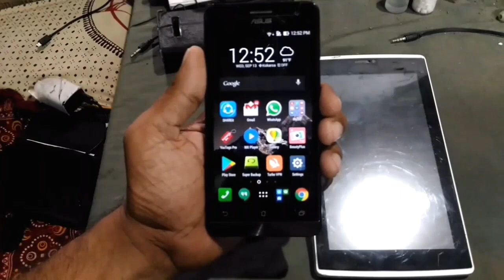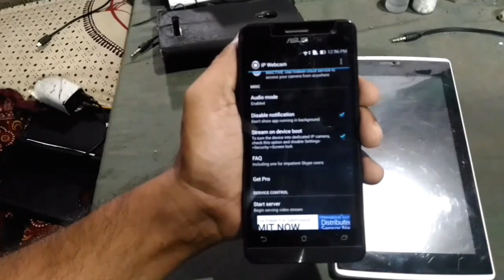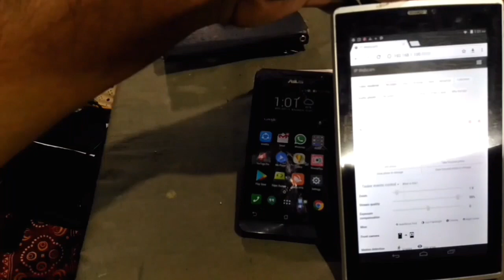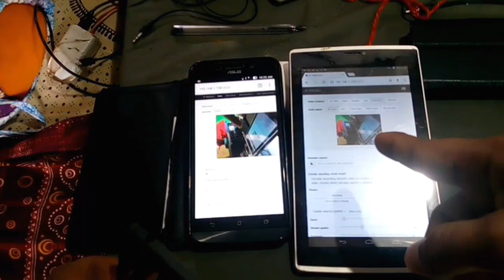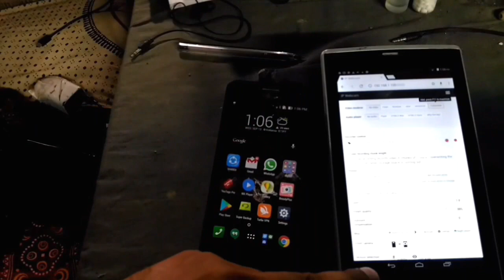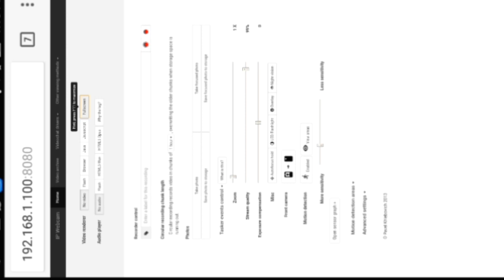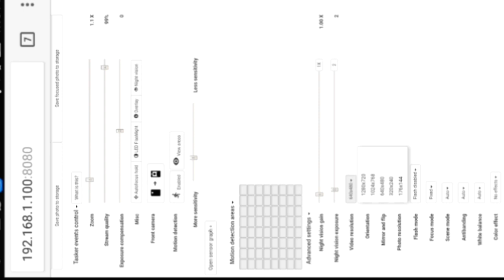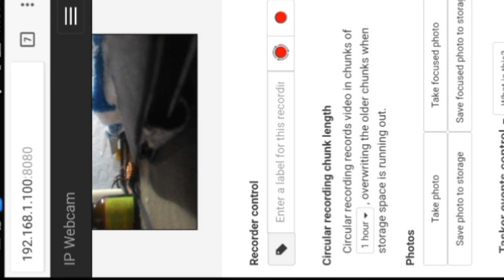How to control the camera of other's mobile | किसी दूसरे का कैमरा कैसे इस्तेमाल करें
3. Follow me on Google plus paze

                        🌹Namaskar dosto🌹
Aapka bahut bahut dhanyavad Aap Ne Mere channel par visit Kiya uske liye dosto Is channel Par Hum Roj Ek video upload Karte Hain Jo aapke bahut kaam ki ho sakti hai mobile Internet technology Kisi bhi Vishay ki video Ya Khabar sabse Pehle es channel par upload karne ki koshish ki Jati Hai aap logo ke comment aur Sawal Ka Jawab Dene Ka Khaas Dhyan Rakha jata hai aap logo ki problem ka solution dena Hamara Farz hai aap Logon se Yahi Guzarish hai ki Aap Hamare channel ko subscribe kijiye aur apne Dosto se bhi karvaye Taki aap aur aapke dost Har Chhetra Mein Aage rah sake
                                   🌹 Thankyou🌹